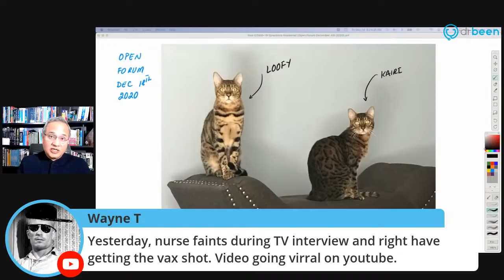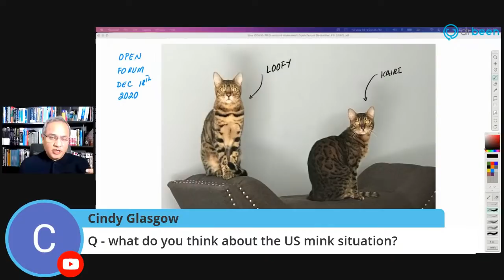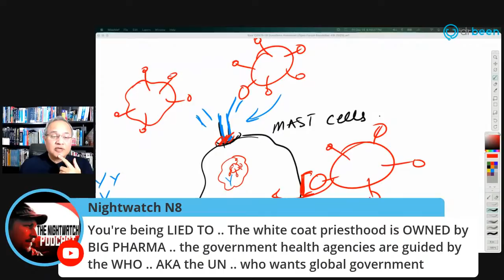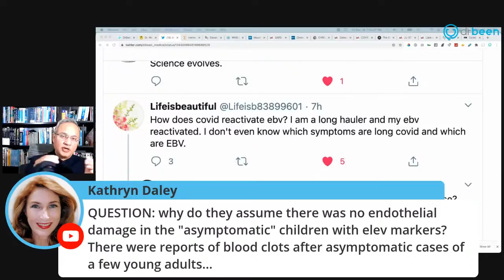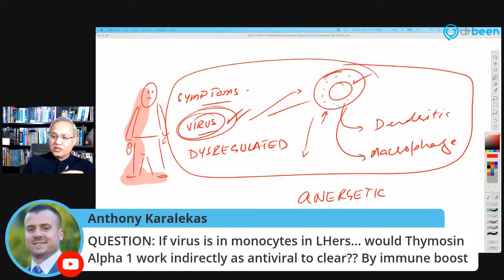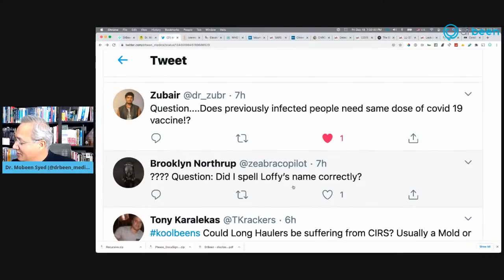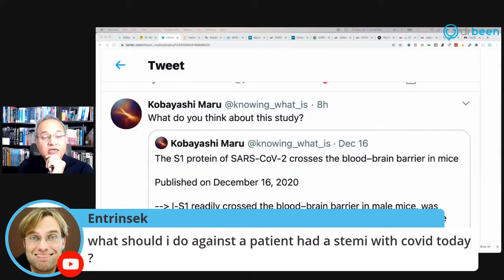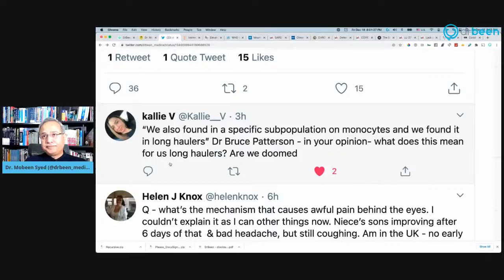Your COVID-19 Questions Answered (Open forum Friday December 18th, 2020)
Links to the studies or references for which questions were asked.

Ivermectin confers its cytotoxic effects by inducing AMPK/mTOR-mediated autophagy and DNA damage

Elevated biomarker for blood vessel damage found in all children with SARS-CoV-2

Mountain Valley MD Confirms 800% Increase in Ivermectin Absorption with Solubilization Technology in Pre-Clinical Trial

SARS-CoV-2 RNA reverse-transcribed and integrated into the human genome

Detection of long SARS-CoV-2 nucleocapsid sequences in peripheral blood monocytes collected soon after hospital admission

COVID-19-associated olfactory dysfunction reveals SARS-CoV-2 neuroinvasion and persistence in the olfactory system

The S1 protein of SARS-CoV-2 crosses the blood–brain barrier in mice

LL-37 fights SARS-CoV-2: The Vitamin D-Inducible Peptide LL-37 Inhibits Binding of SARS-CoV-2 Spike Protein to its Cellular Receptor Angiotensin Converting Enzyme 2 In Vitro

Lack of evidence of ACE2 expression and replicative infection by SARS-CoV-2 in human endothelial cells

Ivermectin Docks to the SARS-CoV-2 Spike Receptor-binding Domain Attached to ACE2